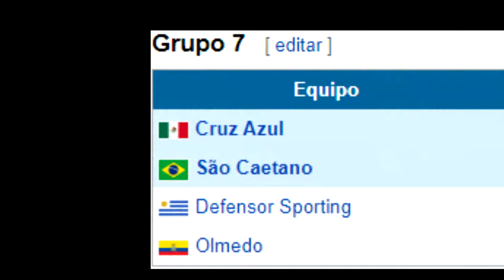Cruz Azul Copa Libertadores 2001 ● El Camino a la Final ● Todos los goles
o Palencia, Galdames, Cardozo, Almaguer o perez por los mexicanos y el chaco gimenez, gaitan, Riquelme, battaglia o burdisso por los sudamericanos.
A pesar de ser un partido con oportunidades para ambos clubes, Boca se hizo con la ventaja despues de un gol del chelo delgado imparable para el conejo.
La vuelta con un ambiente totalmente en contra de los celestes en la bombonera de Boca, pereciò cuando en un rebote afortunado Paco Palencia ponía el 1 a 0 parcial y 1 a 1 global que ponía a soñar a los mexicanos.
Ni boca ni cruz azul pudieron imponerse en el tiempo regular y la final se alargaba a los penales, dejando la siguiente marca gol de Riquelme, gol de Palencia, gol de serna, falla de gadames para los mexicanos, anotación de delgado y luego 3 fallas, dos de los mexicanos hernandez y pinhero y uno de bermudez de Boca dejando el marcador 3 a 1 y dándole el titulo a los argentinos.